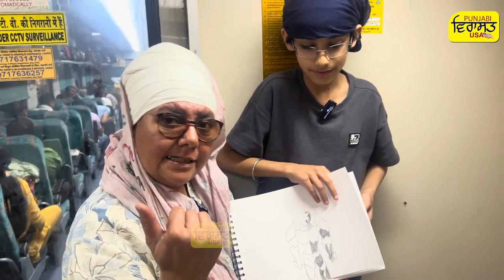ਦੇਖੋ ! ਕਮਾਲ ਇਕਮਨ ਸਿੰਘ ਦਾ ,ਐਨੀ ਛੋਟੀ ਉਮਰ ਤੇ ਗੱਲਾਂ ਬਾਬਿਆ ਵਰਗੀਆਂ ।